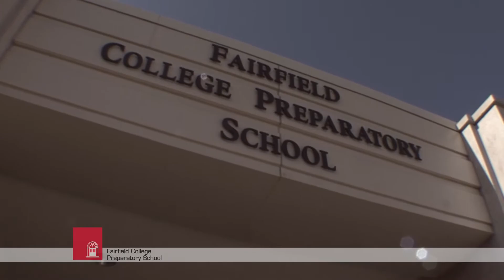Fairfield Prep Faculty & Staff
Fairfield Prep's faculty and staff support the Jesuit, Ignatian methodology of teaching.